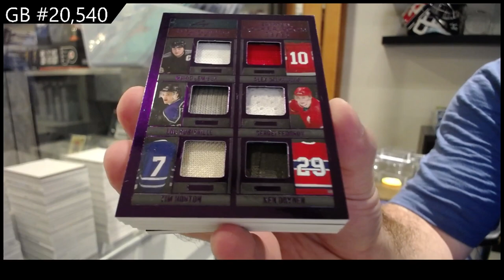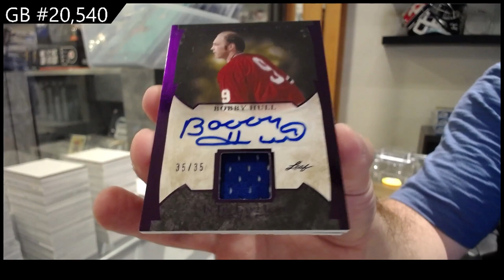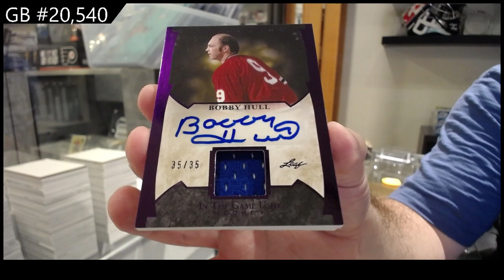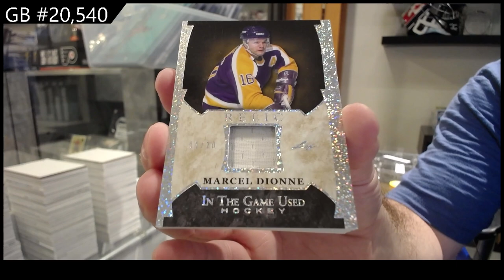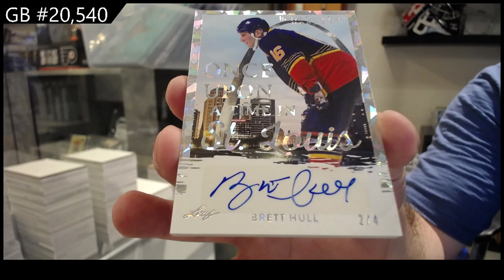2022-23 Leaf In The Game Used Hockey 2 Box Break - CNC GB #20,540